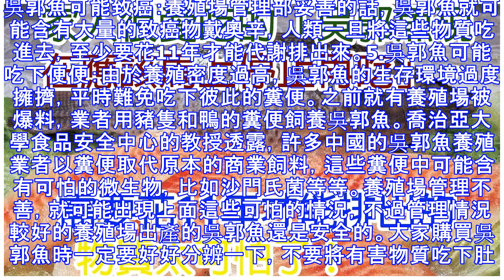家人很愛吃的「吳郭魚現在應該馬上停止再吃」，需要花11年才能排出的物質太可怕了！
吳郭魚是台灣人餐桌上的常客，它做法多樣，非常美味，之前還有一名巴西醫生用吳郭魚皮治療燒傷患者，讓人大開眼界。不過你知道嗎？吳郭魚並非台灣土生土長的魚種，而是非洲湖泊中的淡水魚。當初吳姓和郭姓兩位先生將這種魚引進台灣，所以大家都稱牠為吳郭魚。最近，國外網站「Elite Reader」羅列了5項不應該吃吳郭魚的原因，其中有些真的很驚人。1.含有化學物質：人工飼養的吳郭魚通常含有抗生素，牠們長期暴露在含有消滅寄生蟲的化學藥劑環境下，本身也可能含有化學物質。事實上，目前已經有些吳郭魚被檢驗出含有二丁基錫，這是一種被用於PVC塑膠的化學物質。國外知名健康網站《Dr. Axe》報導，這種化學物質可能引發肥胖、過敏、氣喘、代謝紊亂等健康問題。 2.壞油脂含量過高：野生吳郭魚吃水性植物與藻類，但人工養殖的吳郭魚卻吃玉米等食物。業者都想在最短的時間內養出最肥的雨，所以人工養殖的吳郭魚比較肥美，卻不含有對人體健康有益的脂肪酸。美國北卡羅來納州維克佛斯特大學的一份報告指出，吳郭魚的ω-6脂肪酸比漢堡包和培根中的還要多。3.破壞環境：因為吳郭魚非常受歡迎，許多業者採用高密度養殖的方式飼養。國外健康網站指出，魚塭管理不妥善的話，魚隻脫離魚塭時會對環境造成不可逆的嚴重影響與迫害，包括破壞當地生態環境、污染水源、讓野生魚類染上病菌等等。 4.吳郭魚可能致癌：養殖場管理部妥善的話，吳郭魚就可能含有大量的致癌物戴奧...